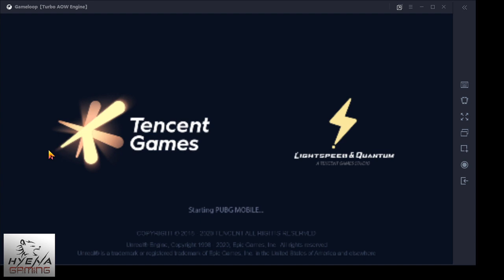Custom Room (Emulator and Mobile) 14 | Hyena彡Gaming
Like Our Page Hyena彡Gaming